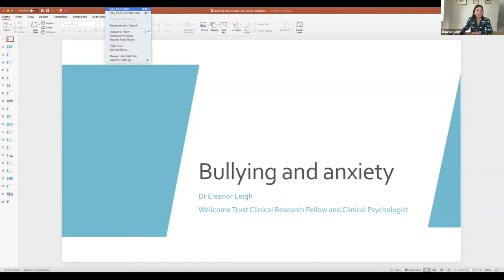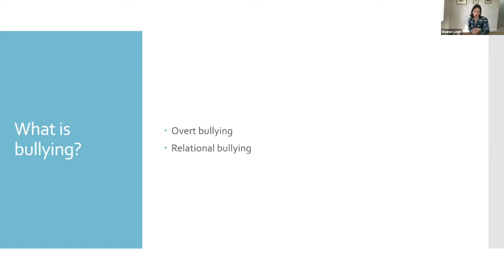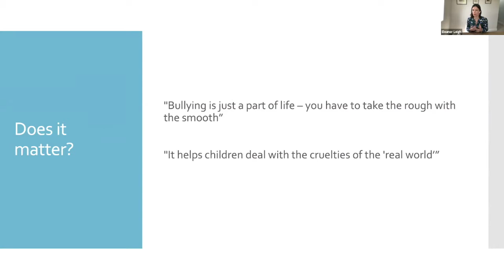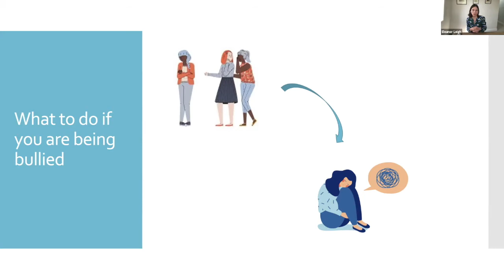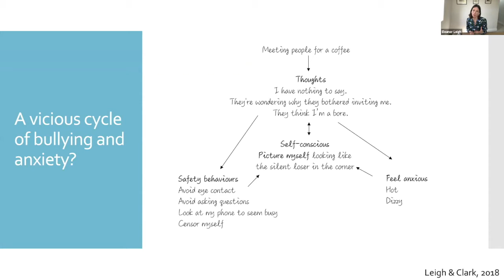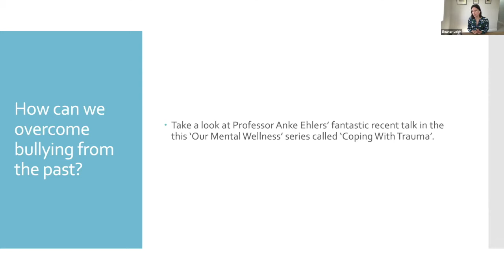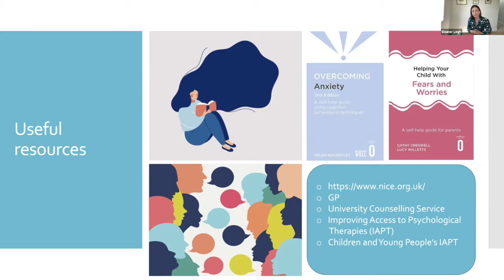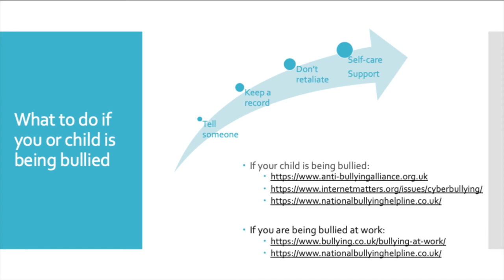Our Mental Wellness: Bullying and Anxiety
Peer victimisation makes us susceptible to anxiety and depression, and conversely anxiety and depression make us more vulnerable to being bullied. This talk will focus on understanding the thinking and behaviour traps that underlie this association and how to break it.

The main presentation will be given by Eleanor Leigh (Wellcome Trust Clinical Research Fellow and Principal Clinical Psychologist, University of Oxford). A Q&A panel discussion will follow, chaired by Cathy Creswell (Professor of Developmental Clinical Psychology). The panel will include Eleanor Leigh plus Lucy Bowes and Robert Hepach, both from the Department of Psychiatry at the University of Oxford.

2. Lucy Bowes, Associate Professor of Experimental Psychology
3. Robert Hepach, Associate Professor of Developmental Psychology –

About the Series:
We have come to realise the importance of mental health issues and the impact they can have on individuals as well as on society at large. But, can you separate the facts from the myths? Do you know how to promote your own mental wellness and help those around you?

At Oxford, we have some of the world’s leading researchers helping us understand the causes of mental conditions and develop effective evidence-based treatments. We are bringing them together in a new series to share their knowledge and answer your questions about how we can look after each others’ mental wellness in our community.

Other talks in the series can be found on OxTalks